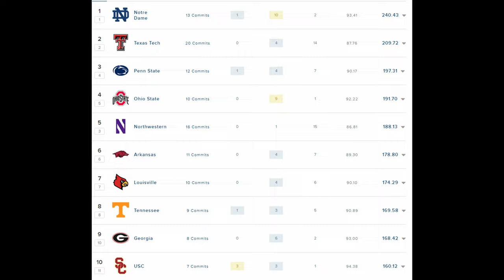Has Louisville Already Figured Out Recruiting with Name, Image, Likeness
The NIL has changed College Football FOREVER. Has the University of Louisville already FIGURED out RECRUITING in the NIL ERA. In this video I will go into what REALLY has helped LOUISVILLE recruiting for 2023.